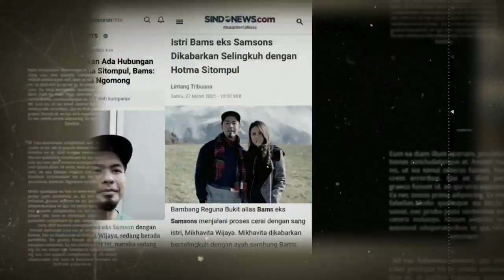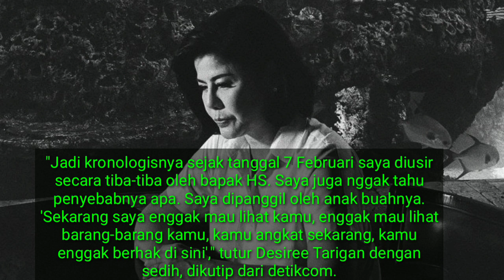Hotman Sitompul Di Isukan Selingkuh Dengan Istri Bams atau Menantunya !!!!